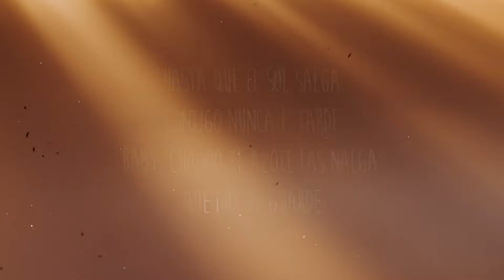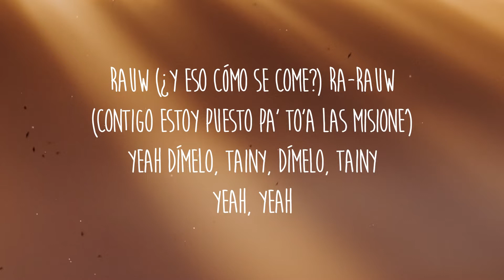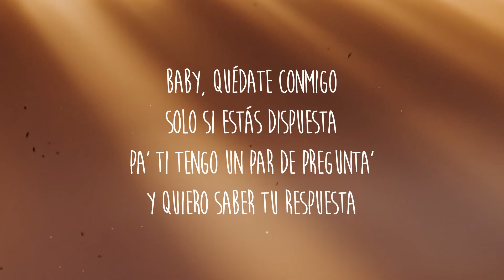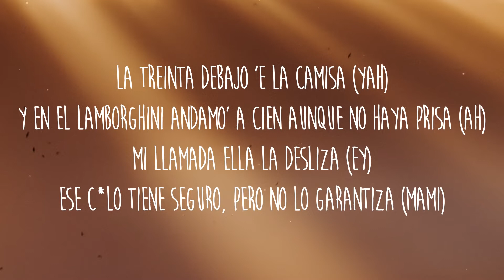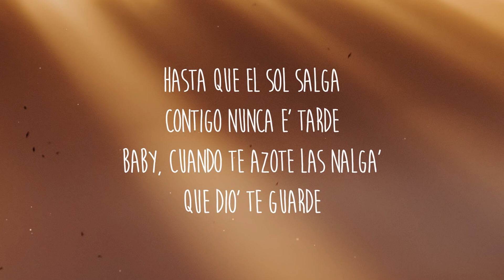[1 HORA 🕐] Rauw Alejandro - ¿Y Eso (Lyrics/Letra)